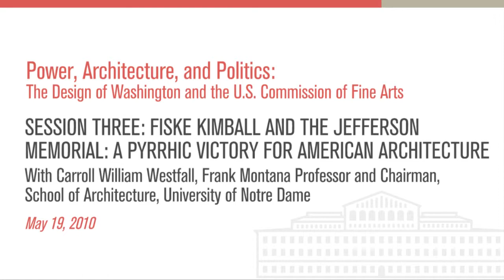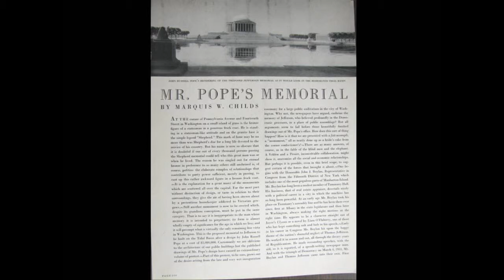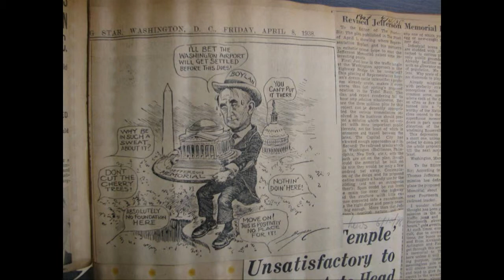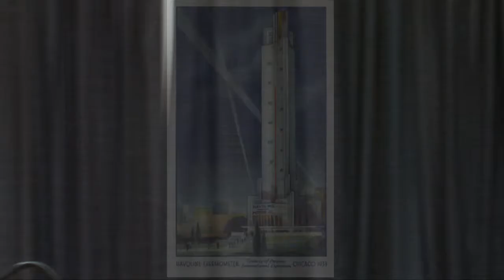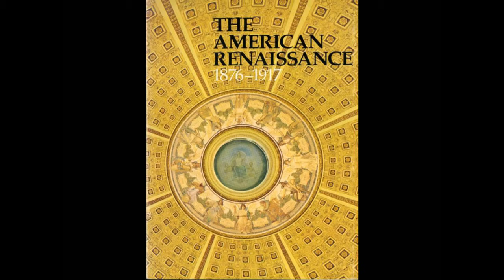Fiske Kimball and the Jefferson Memorial: A Pyrrhic Victory for American Architecture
The Commission of Fine Arts established in 1910 guarded the 1901 McMillan Commission's image of Washington with discretion and clarity for a quarter of a century. But in the late 1930s it had a change of heart when confronted with John Russell Pope's Jefferson Memorial.